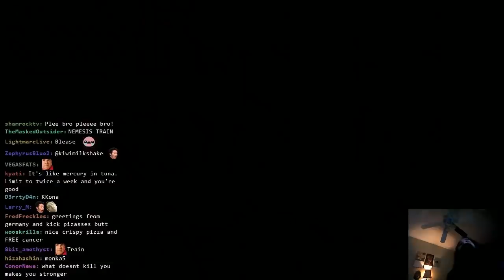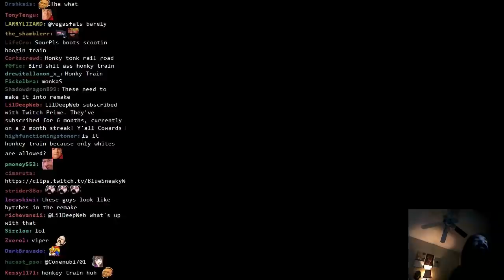What if Cats Got Stuck in Trees Just to Protect Us From a Genius Bird Uprising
Aris tells us a bit about the delicate ecosystem surrounding his beard and undercarriage